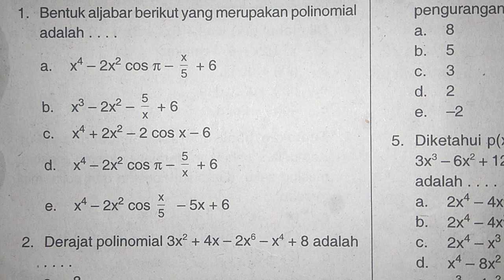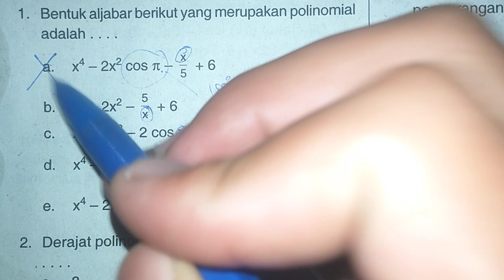Bentuk Aljabar berikut yang merupakan Polinomial🤔 ?? | Sifat-sifat Polinomial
Polinomial, atau disebut juga suku banyak, adalah pernyataan matematika yang melibatkan jumlahan perkalian pangkat dalam satu atau lebih variabel dengan koefisien. Secara sederhana, polinomial adalah suatu bentuk matematika yang memuat variabel berpangkat.